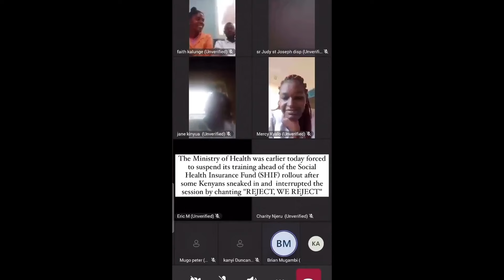What's Trending: Peter Salasya vs Andrew kibe